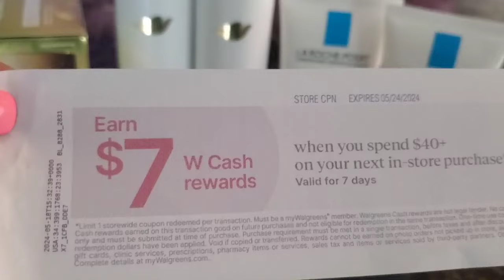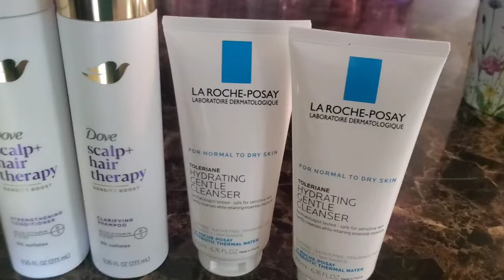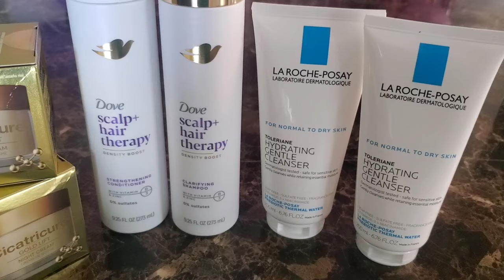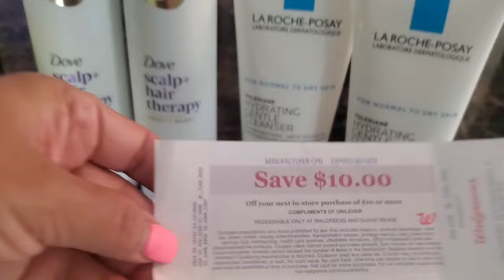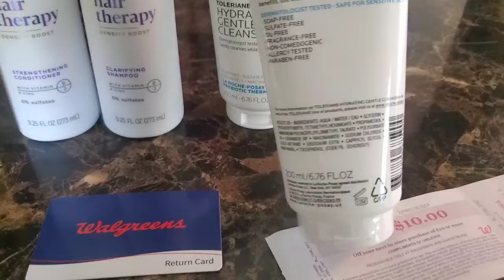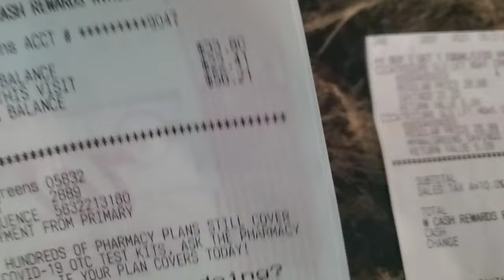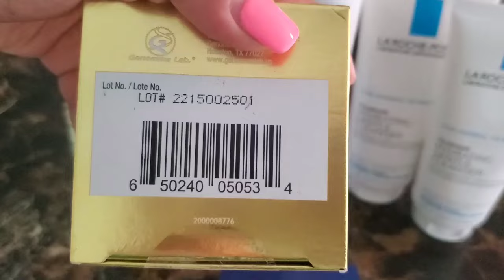LA ROCHE POSAY,😃 DOVE, CICATRICURE😃 EXCELENTE WALGREENS 🎊🎊SERA GLITCH CON FETCH